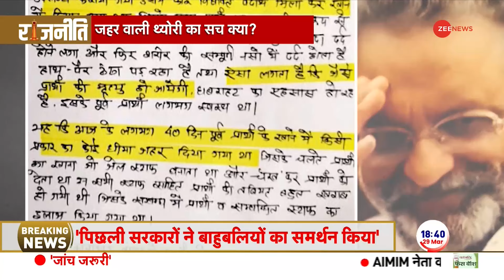Mukhtar Ansari Death: मुख्तार अंसारी..जहर वाली थ्योरी का सच क्या? |Rajneeti Show| Mukhtar last Rites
Mukhtar Ansari Death News: यूपी की बांदा जेल में बंद गैंगस्टर मुख्तार अंसारी की दिल का दौरा पडने से मौत हो गई है. मुख्तार अंसारी की मौत को विपक्ष हत्या बता रहा है. दावे किए जा रहे हैं कि, मुख्तार को जेल में जहर दिया गया है. देखिए इसी मुद्दे पर डिबेट शो ताल ठोक के.

Mukhtar Ansari Death News: Gangster Mukhtar Ansari, lodged in Banda jail of UP, has died of a heart attack. The opposition is calling Mukhtar Ansari's death a murder. Claims are being made that Mukhtar has been poisoned in jail. Watch the debate show Taal Thok Ke on this issue.